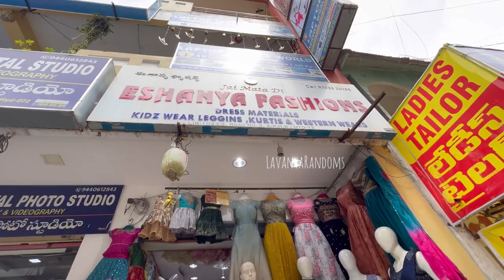Showroom Designs Local Prices | Designer Croptop lehanga designs in Kphb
తక్కువ ధరలో Partywear croptops & Lehengas|Lavanya Randoms

అద్దిరిపోయే kids designer dresses|Kphb Kids partywear frocks & Croptops

Eshanya Fashions
Road no 2, kphb colony,
Near kphb Metro station